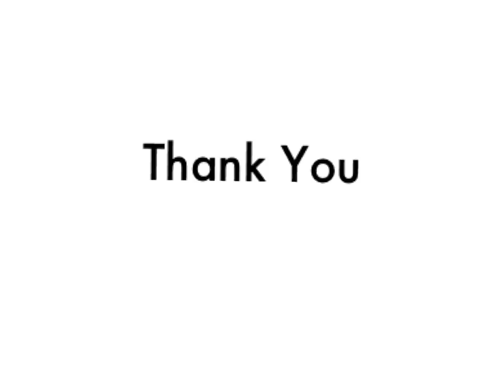Sheep Heart Exploration Tutorial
Sheep Heart